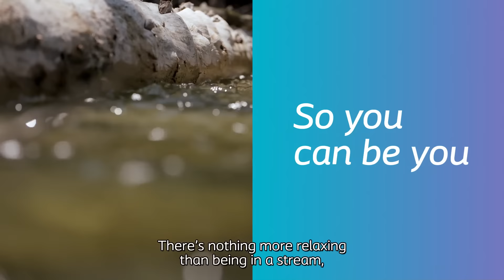This is Coloplast (short version)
Our company reflects the passion, ambition and commitment of the people who made it happen. Elise Sørensen, a nurse, invented the first disposable, self-adhesive ostomy pouch because she was determined to help her sister out of isolation. Aage Louis-Hansen and his wife Johanne added engineering ability and entrepreneurial drive, and through strong commitment and resilience they founded Coloplast in 1957.

Still today, people with intimate healthcare needs often live
in isolation.

We are fighting to change that.